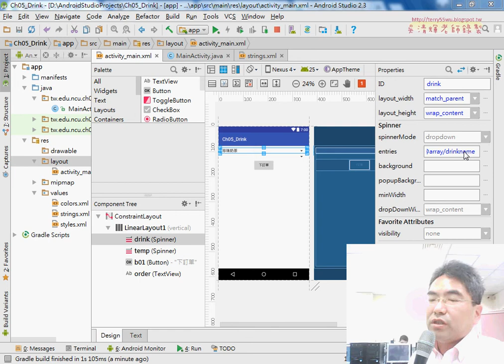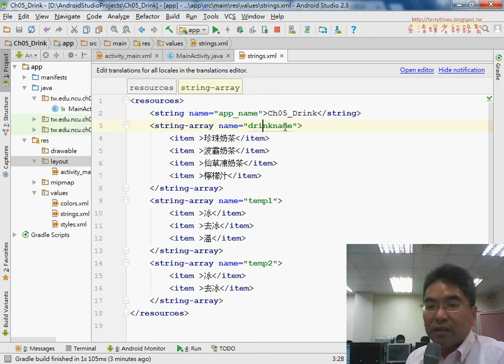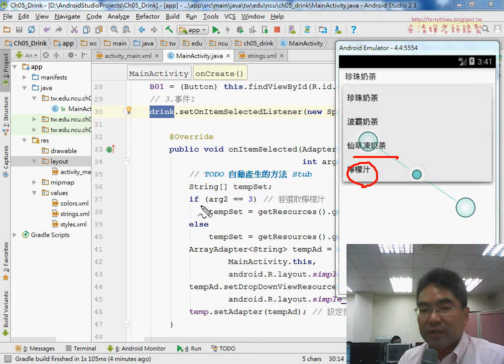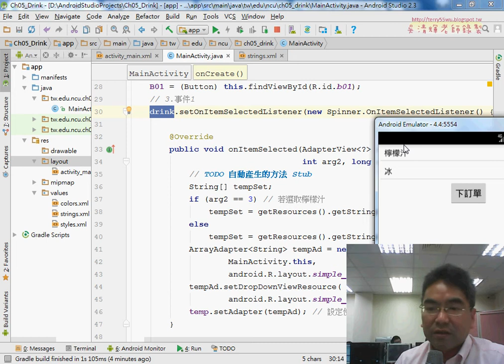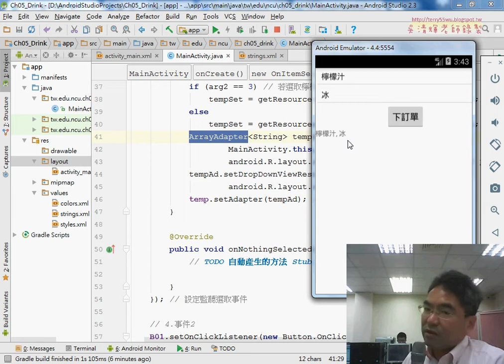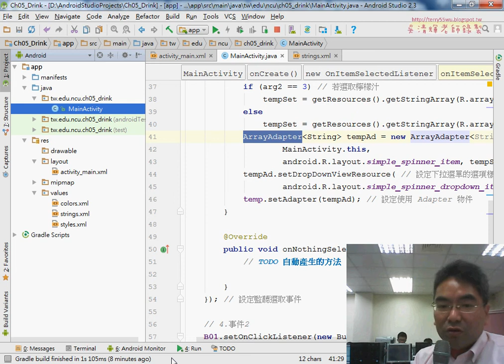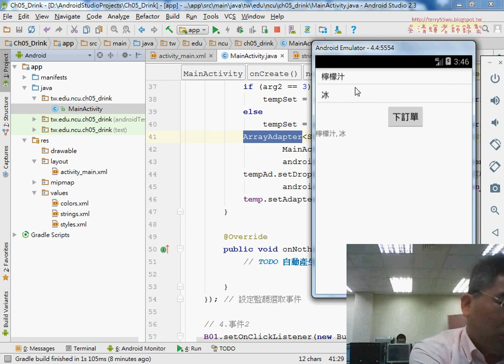05 練習題飲料訂購系統易錯說明